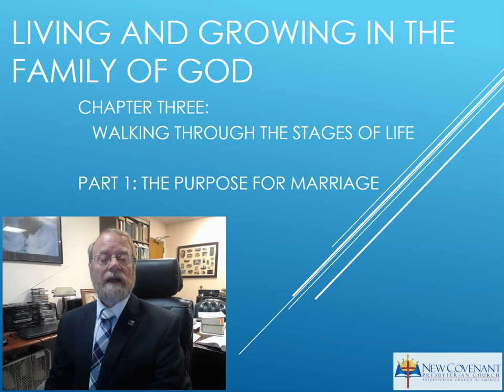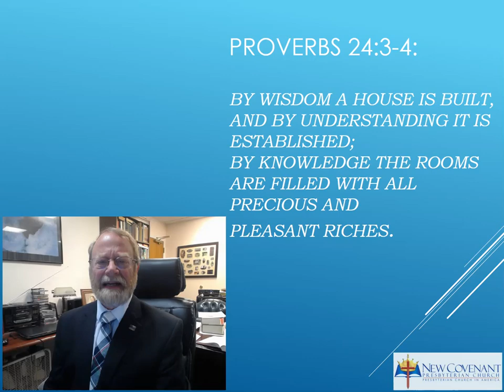Living and Growing in the Family of God - The Meaning of Marriage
Conclusion cut short by power outage